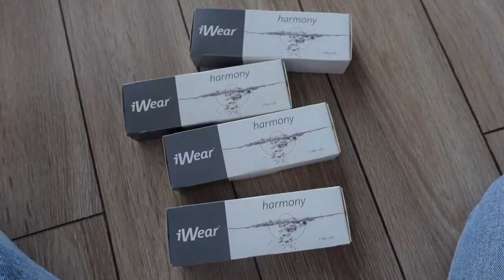Zabrałam ją do pomocy, a ona...😳 | vlog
Kobiety w IKEA-  Klatex 2020